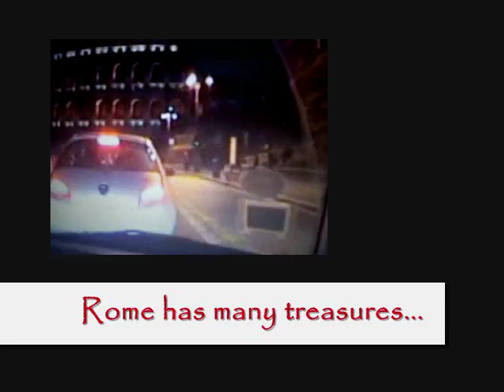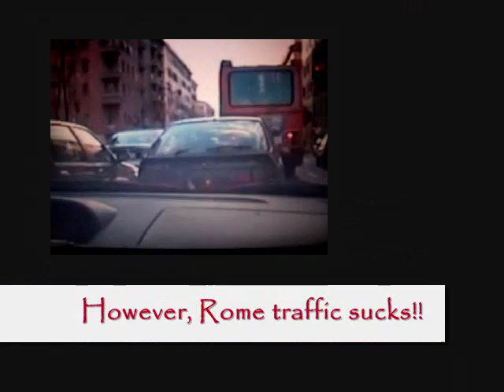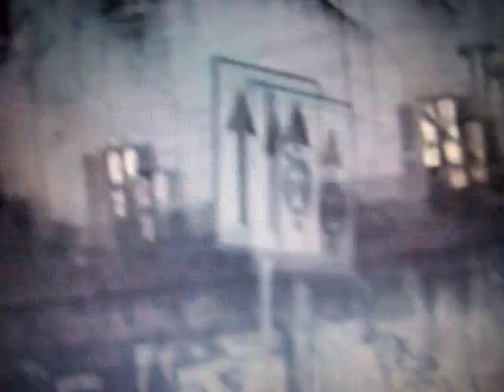Rome Coliseum driving and traffic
Rome driving